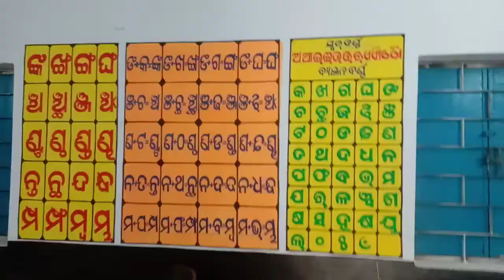Model FLN Class Room wall painting